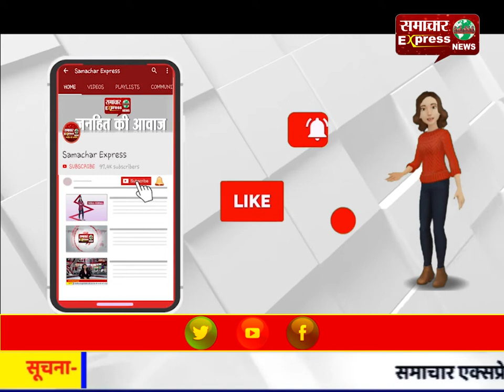6 वर्षीय बच्चे का खेलते हुए किया अपहरण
6 वर्षीय बच्चे का खेलते हुए किया अपहरण